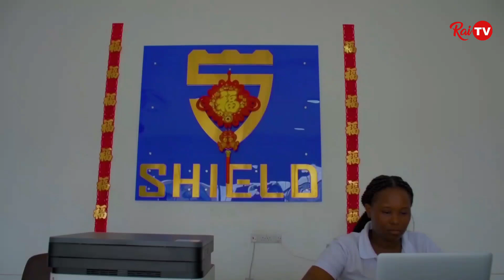KAMANDA MULIRO WEZI WA PIKIPIKI WABANWA DSM || AELEZA KWA KINA || WALIBADILI NAMBA ZA USAJILI